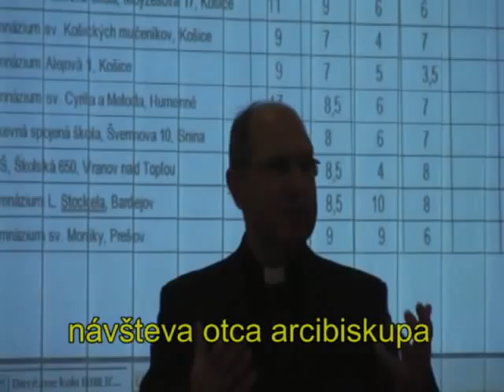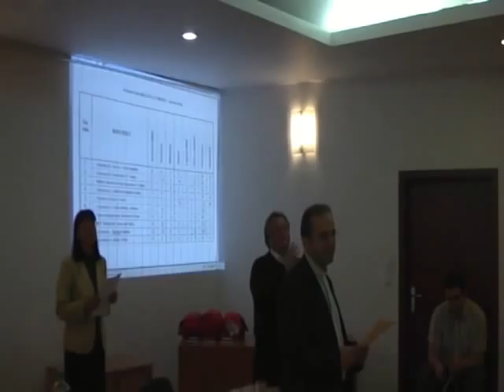BIBLICKÁ OLYMPIÁDA 2011 KOŠICE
Diecézne kolo BIBLICKEJ OLYMPIÁDY stredných škôl